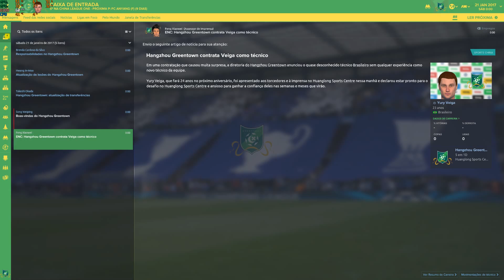(FM17/PT-BR) Football Manager 2017 - Uma aventura na China #00